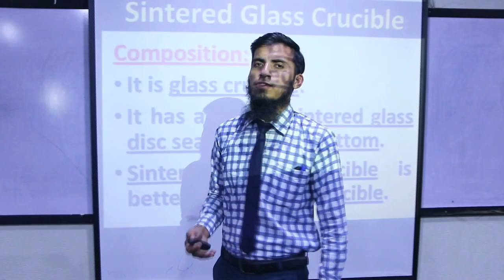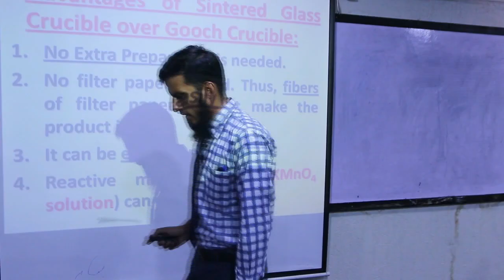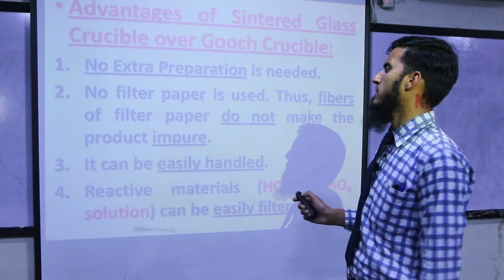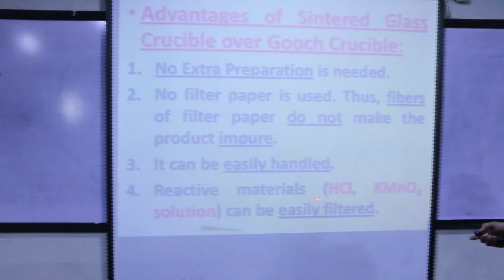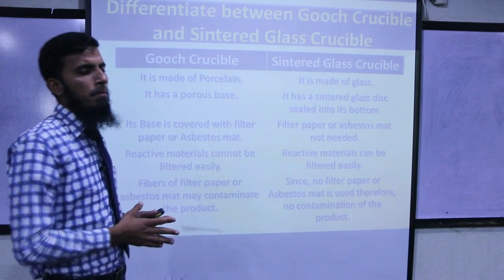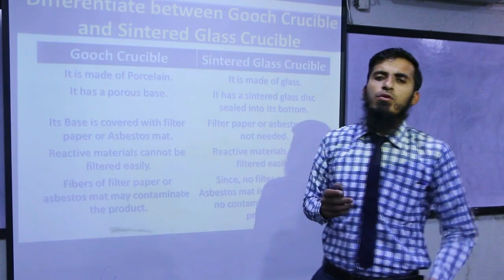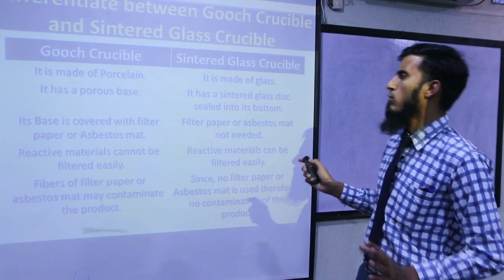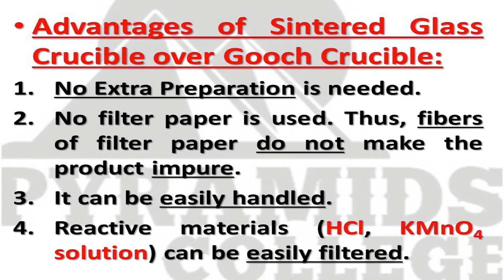Article: Sintered Glass Crucible By Prof. Ali Rizwan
Topic: Sintered Glass Crucible

Regards:

Prof. Ali Rizwan
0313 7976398